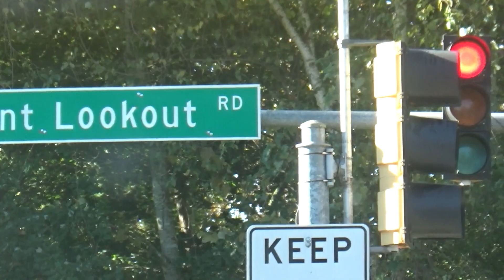Shopping for a 2010: Bringing it Home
Finally the time is here to go pick up the John Deere 2010.